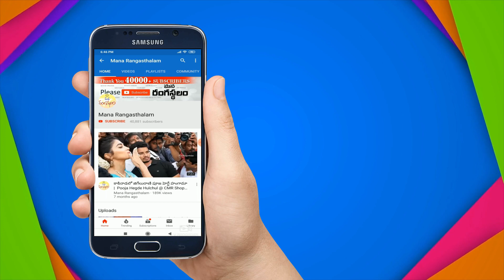Amazing Designed 1 Gram Gold Double Step Harams | Must Watch & Share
1 Gram Gold Latest Traditional Haram Set By Babu Pearls || 1gramgoldjewellery#